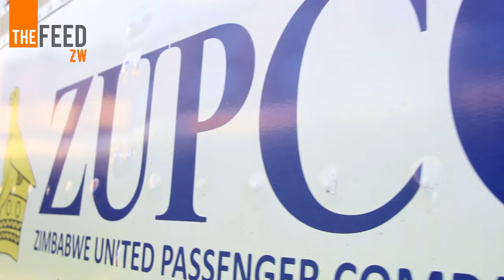Man Loses His Leg Trying To Board ZUPCO Bus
The current lockdown response to Covid -19 has meant fewer transport options for those commuting to their workplace.
Life will however never be the same for Edward Muteme  of Epworth after he was run over by a ZUPCO bus resulting in him having one of his legs amputated.
Over a year later he is still trying to get compensation to no avail.